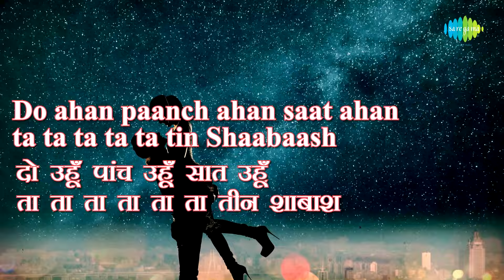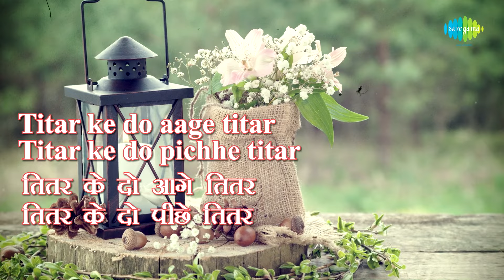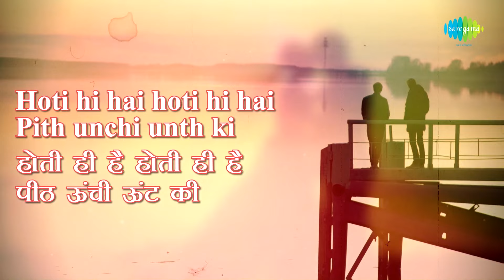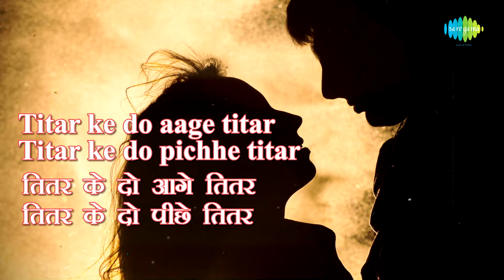Teetar Ke Do Aage Teetar with lyrics | टेरर के दो आगे तीतर | Asha Bhosle | Mukesh | Rishi Kapoor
Enjoy the song of Bollywood "Teetar Ke Do Aage Teetar" with Hindi & English Lyrics sung by Asha Bhosle, Simi & Mukesh from the movie Mera Naam Joker.

Song: Teetar Ke Do Aage Teetar
Album: Mera naam Joker
Artist: Asha Bhosle, Simi, Mukesh, Chorus
Language: Hindi
Mood: Happy
Director: Raj Kapoor
Star Cast: Raj Kapoor, Padmini, Simi., Rajendra Kumar, Manoj Kumar, Dharmendra, Om Prakash, Achla Sachdev, Dara Singh, Rishi Kapoor
Music Director: Shankar Jaikishan